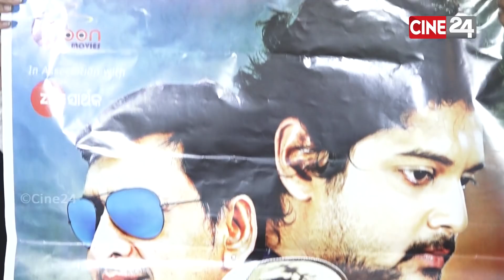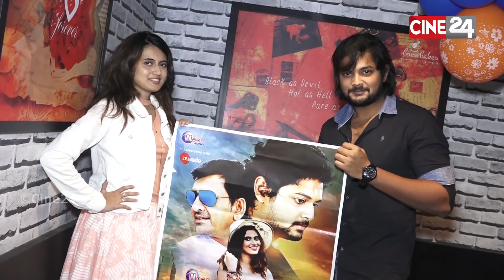EXCLUSIVE | POSTER LAUNCH - ODIA MOVIE | BAJARANGI - AMLAN & ANUBHA | DIRECTOR - BINI PATTANAYAK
MOON TV PRESENTS

PRODUCER - SACHIKANTA JENA

DIRECTOR - BINI PATTANAYAK

STAR CAST - AMLAN, ANUBHA